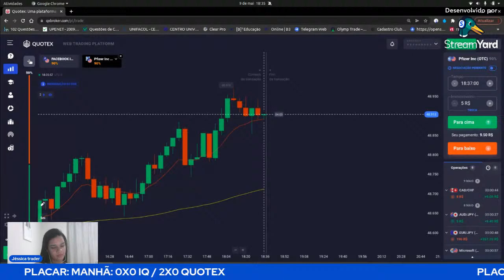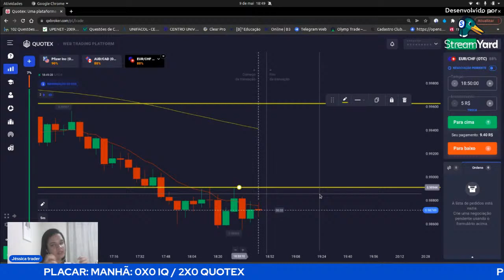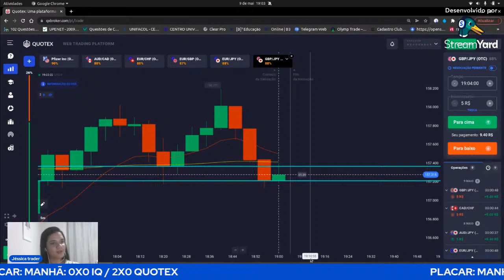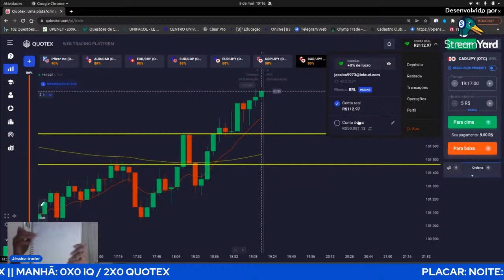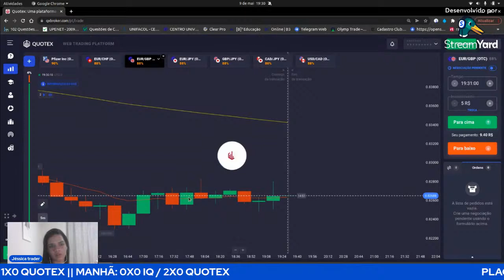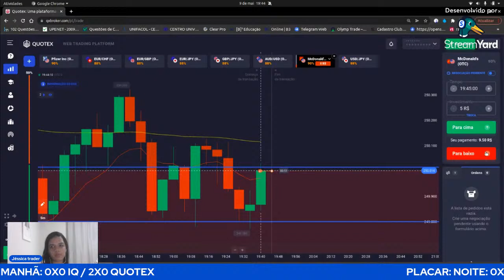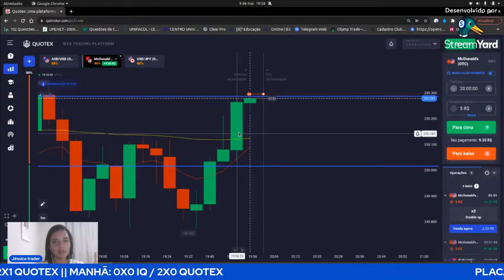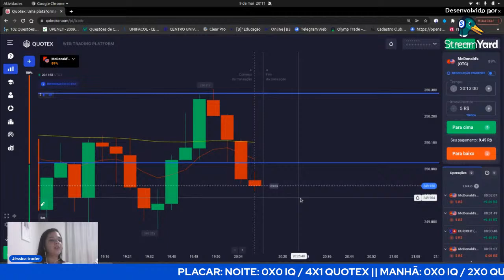OPERANDO OPÇÕES BINÁRIAS AO VIVO - IQ OPTION E QUOTEX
OLÁ, SEJA BEM VINDO(A), ME CHAMO JÉSSICA. SOU A PRIMEIRA MULHER TRADER BRASILEIRA A TRANSMITIR AO VIVO OPERANDO NO MERCADO FINANCEIRO, EM OPÇÕES BINÁRIAS.

AS OPINIÕES NA LIVE REFLETEM EXCLUSIVAMENTE NA MINHA VISÃO SOBRE OS ATIVOS.

SEGUE ABAIXO TODOS OS LINKS ÚTEIS.

OU UTILIZE MEU CÓDIGO : DRA50